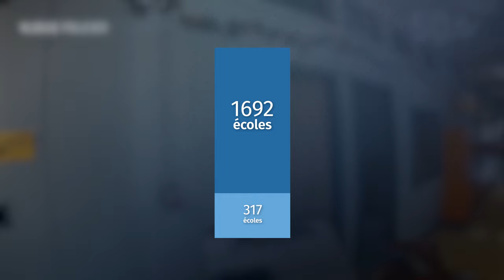Menaces dans les écoles: vers des exercices de confinement obligatoires au Québec? - Reportage